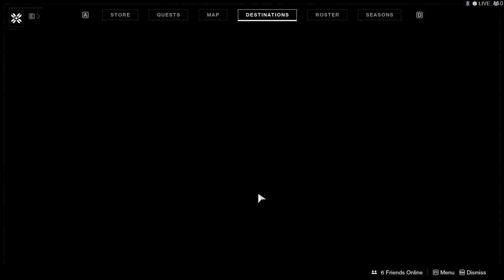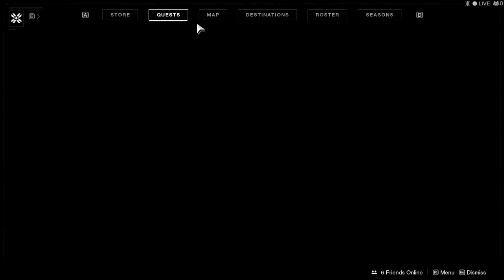Destiny 2 - The Shard, the Blight, and Corruption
Recorded: 2019/10/16 18:23:01

Featuring Pyro, and The Arbiter.